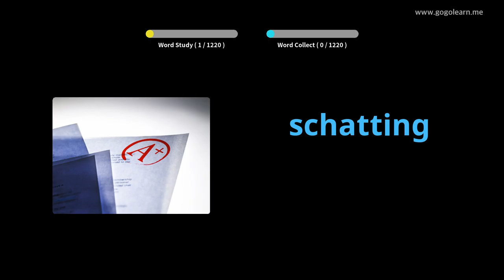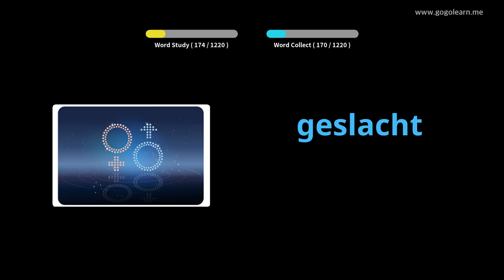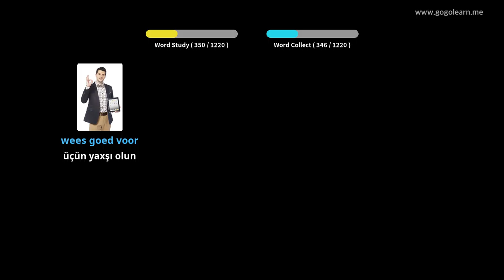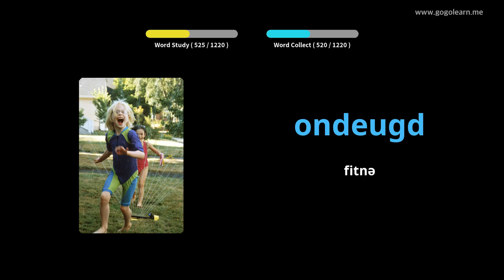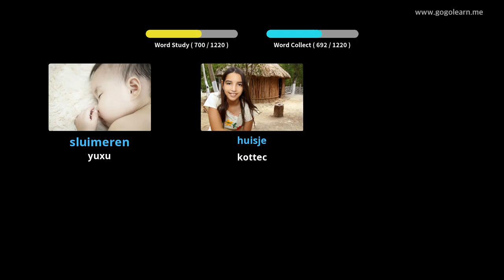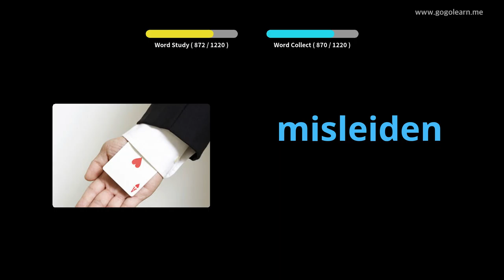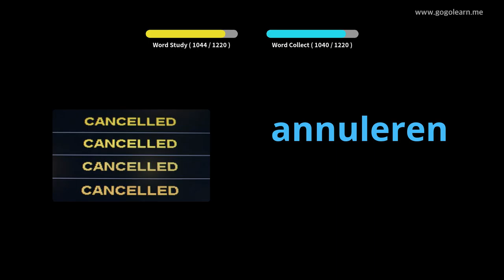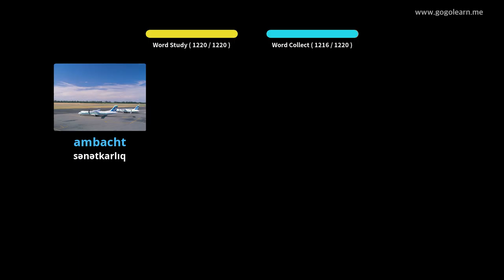Holland Söz Tələbəsi | Golearn